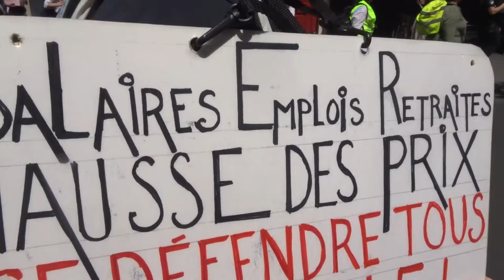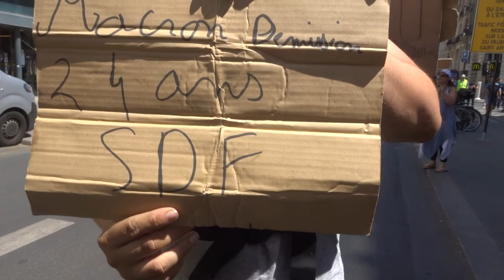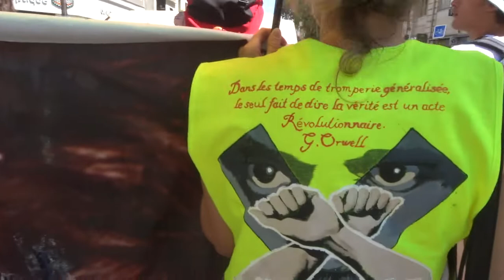2022 Bastille no.2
16 juillet 2022 contre l'obligation vaccinale Marche des GJ Paris Place de la Bastille 75011 vers Place de la Nation 75012
+ 16juillet 2022 organisateurs Gilets Jaunes et Citoyens en Colère, Femmes Gilets Jaunes, Jamel, Titouan, Steve, Gaelle